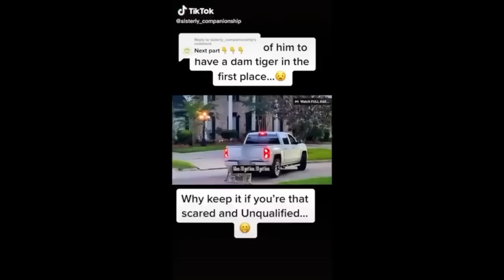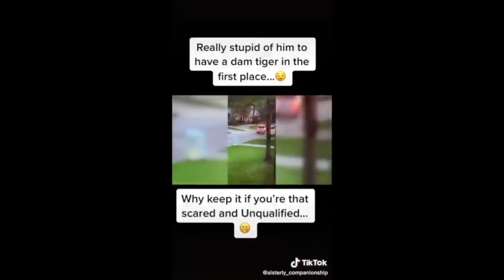100 Scariest Animal Encounters of the Year Thus Far 2022 #3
-Best of Series-

MyMalevolence on Twitter

MalevolentElephant on Instagram

100 Scariest Animal Encounters of the Year Thus Far 2022 #3